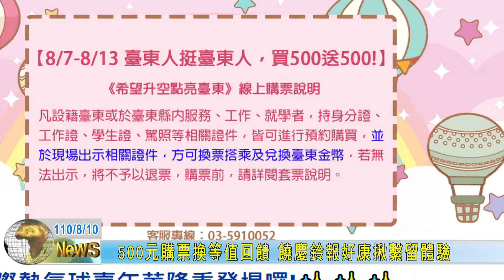20210810 500元購票換等值回饋 饒慶鈴報好康揪繫留體驗